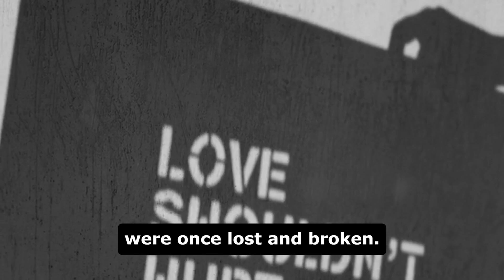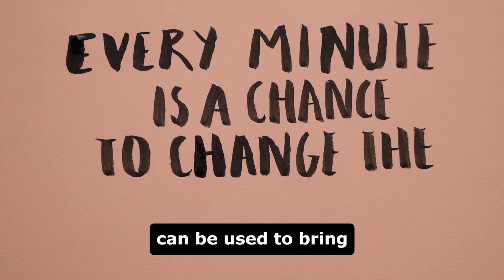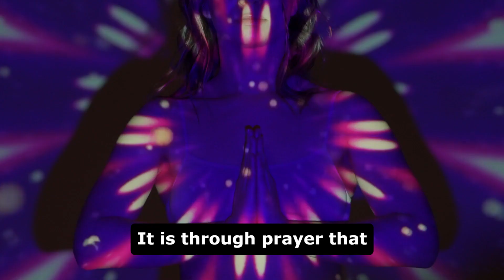Transforming Lives Through Prayer: How the Christian faith is making a difference.